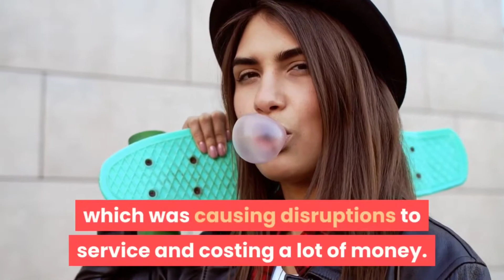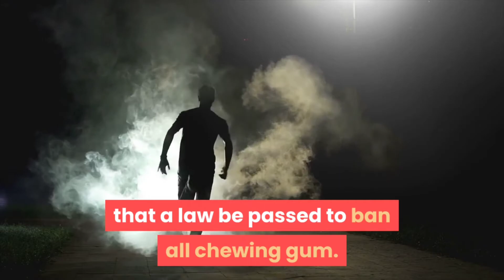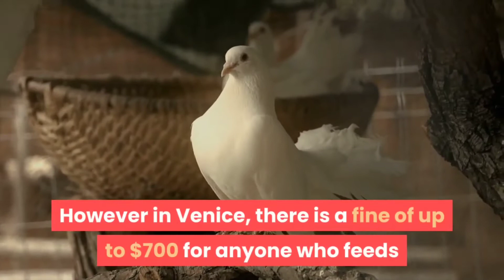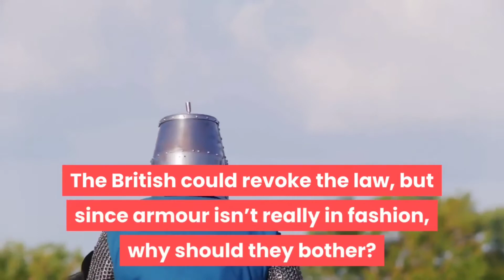Laws that need to be known in the world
Most awkward laws around the world

1. It’s illegal to hold salmon under suspicious circumstances

2. It’s illegal to let your chickens cross the road in Quitman, Georgia

3. It was illegal to change a light bulb unless you’re a licensed electrician in Victoria, Australia

4. It’s a legal requirement to smile at all times except at funerals or hospitals in Milan, Italy